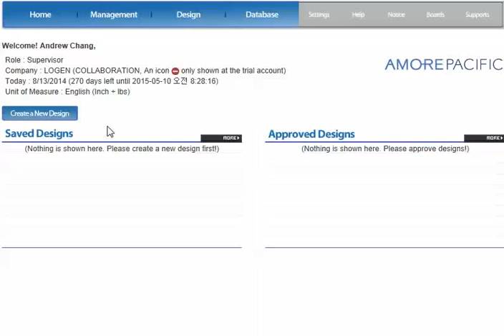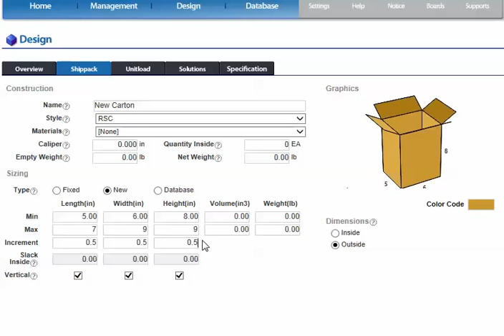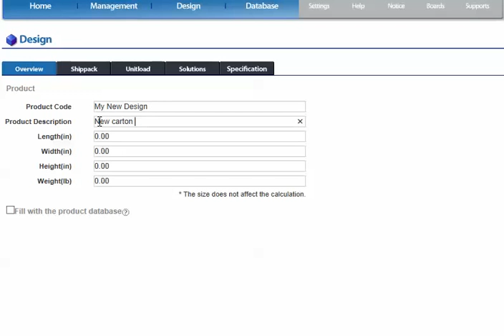Creating a new design in CubeDesigner Online